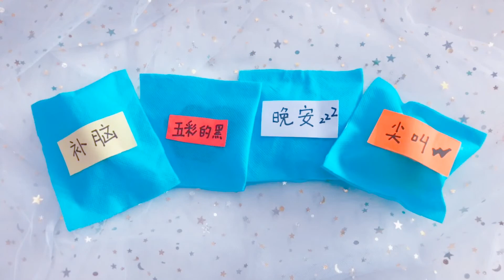花甜手工拆盲盒，有吃有玩有公主枕頭，最後的盲袋大部分人猜不到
趣味亲子，创意手工！ 本頻道致力於提供兒童友善的內容，避免任何可能對其健康和安全造成影響的元素。